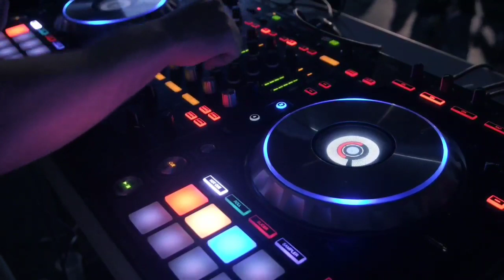DubStep | Royalty Free Music | Vblog Music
Best Vlog music without copyrights

Modern and energetic royalty free Dubstep music. This Dubstep track featuring "wobble" and agressive synth sounds will give energy to your project.

Composer
Benjamin Tissot (also known as Bensound)
Video Credits

                               WARNING

This track is NOT owned by me please follow all the producer or artist I credit in the description thanks.

Note:
 If there's a problem with the tracks or